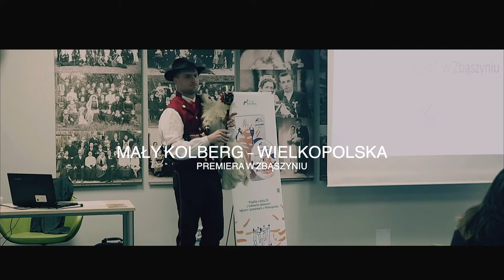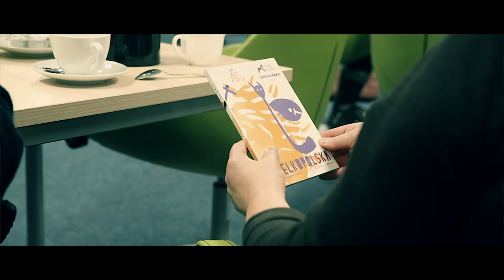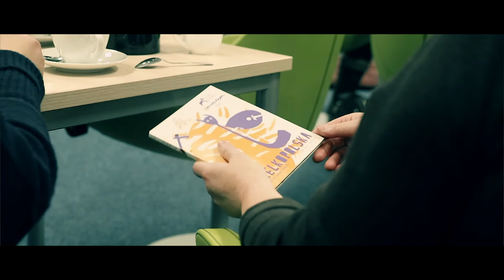Mały Kolberg w Zbąszyniu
Premiera publikacji "Mały Kolberg - niezbędnik" cz. 1 - Wielkopolska, autorstwa Witolda Roy Zalewskiego.
realizacja materiału filmowego: Krzysztof Rożek
oprawa muzyczna: Adam Kaiser - kozioł biały, Martyna Żurek - skrzypce